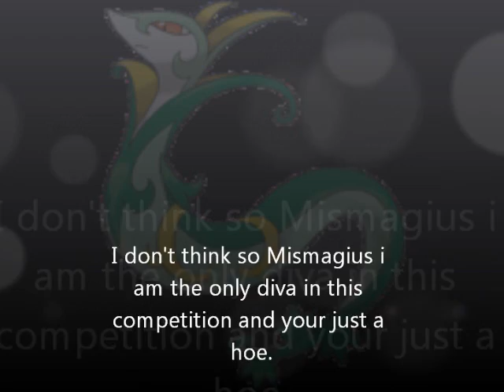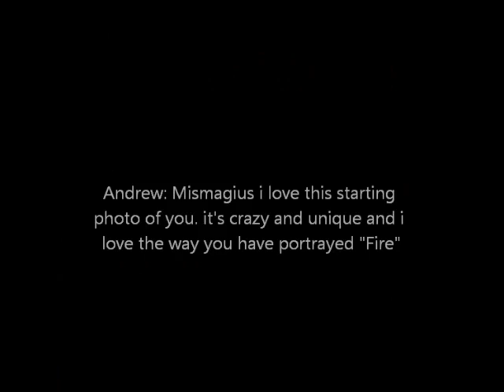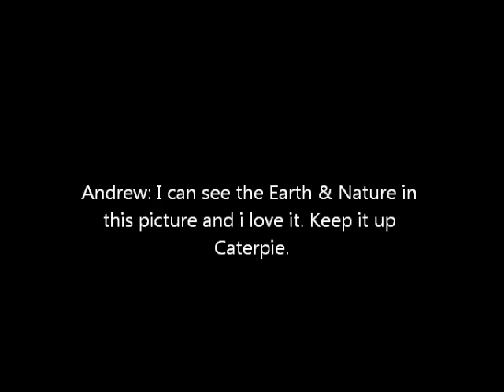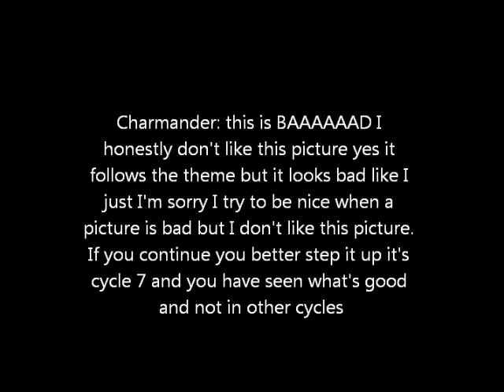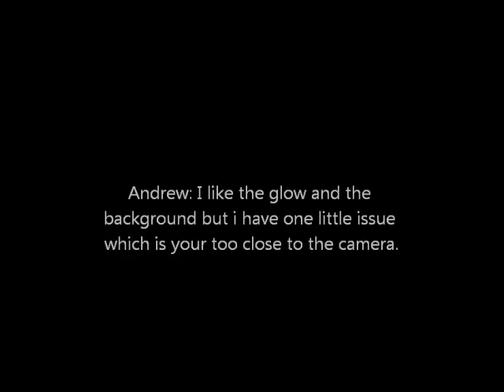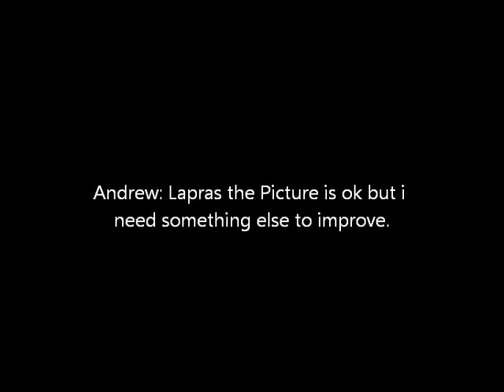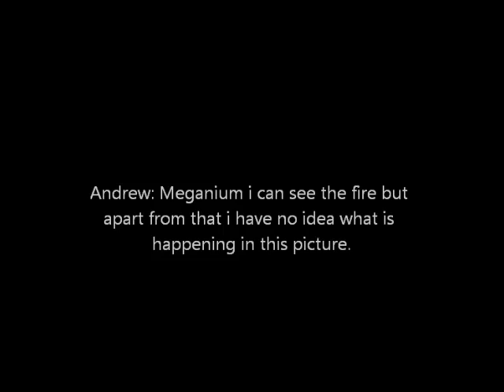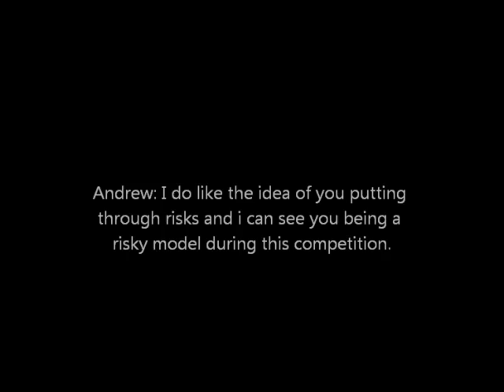Pokemon Next Top Model: Cycle 7: Episode 1 Part 1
The Waiting is over and our 16 new models are judged in this part. The callout and the 1st model eliminated will be revealed in the second and final part.